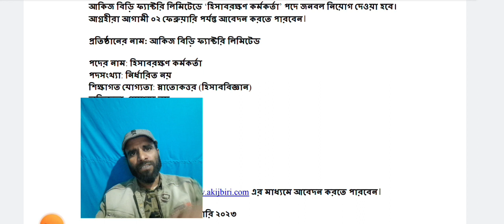Akij Biri Job Crcular 2023 | অসংখ্য লোক নেবে আকিজ বিড়ি ফ্যাক্টরি ।। New Job News